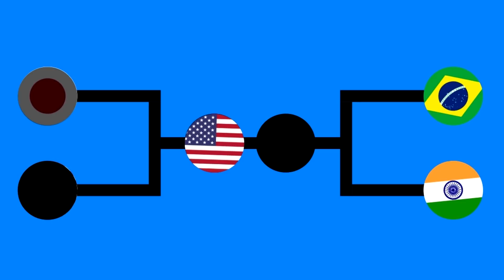Castle Destruction 4 - Marble Race Tournament in Algodoo with Countries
Who will win the marble race tournament? We will see. Castle destruction marble race tournament in Algodoo.

The contestants:
Brazil
India
Japan
USA